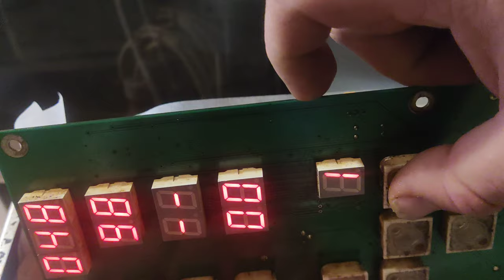Reparații cuptoare electrice non-stop intervenții rapide Bx MONO intervenții 24/7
74hc5400
74hc540D
1 ianuarie, 2 ianuarie — Anul Nou
24 ianuarie — Ziua Unirii Principatelor Române
14 - 17 aprilie — Paște ortodox 2023
1 mai — Ziua Muncii
1 iunie — Ziua Copilului
4 iunie (duminică) - Rusalii, 5 iunie (luni) — A doua zi de Rusalii
15 august — Adormirea Maicii Domnului
30 noiembrie — Sfântul Andrei
1 decembrie — Ziua Națională a României
25 decembrie, 26 decembrie — Crăciunul

Repar Cuptoare Electrice Convectomat Aeromat Patiserie Cofetarie oven
Repar cuptoare electrice Repar cuptor electric Convectomat Aeromat Tunel Tavi Pizza Cofetarie Restaurant Patiserie Gastronomie Bucatarie Mancare Cuptoare Profesionale Second Hand
Reparator electrica
Depanator electronica
Servisare placa de piese servisari Inlocuiri termostate inlocuiri contactoare
Reparări plăci de piese electronice ( reparator electronică industrială )
Depanări module electrice electronice
Remediere defecte electrice , Reconditionare oven cuptor cuptoare moarte. Abordez post garanție fară garanție toate mărcile Mive Rational Lincon Impinger , moretti forni tunel cu banda , Cuppone Michelangelo Etc...
Depanatorul pentru Covrigi Zannoli si cuptor patiserie Cimav
Electrician reparatii electrica Cuptor Profesional Eloma
Electronist priceput bun repar electronica de la convectie profesional
Electronistul electromecanic reparatorul pt Cuptor paine Polin pe vatra mp gastronomic 20 tavi ELECTROLUX
Depanări cuptoare electrice depanez cuptor profesional cantină
Repar Cuptor panificatie rotativ 15 tavi cuptor pizza cu piatra vulcanica repară reparați depanează repară reparăm depnăm
Reparatii electrotehnice electrotehnica electrotehnist automatist electromecanic piese de schimb componete termostat intrerupator buton sigurata contactor siguranță calculator placa de bază
Cuptor electric pentru patiserie
Remedierea avariilor scoaterea erorilor elimninarea stresurilor depistarea și eliminarea defectelor defecțiunilor problemelor eroare.
depănători Cuptor zanolli covrigi, pizza electric
Readucerea in starea de funcționare a cuptoarelor arse crapate defecte repararea părtii electronice. Reparări Cuptor paine Winkler
Reabilitări reabilitarea cuptoarelor electrice
invierea placilor electronice ale cuptoarelor electrice Convectomat, Cuptor pe convectie HOBART EcoDesigned
Refacerea electricii Cuptor electric tip tunel pentru Covrigi/Pizza
electricitatea electricitate electric tehnologic tehnolog tehnician service reparări Cuptor profesional Angelopo cu digital
Verificări cuptoare Vizualizări cuptoare Vizualizari cutoare oven Vizualizez deplasez intervin fac reparatii execut placa de baza placa electronica placa de piese placile de piese modulele electronice modulul creierul PLC-ul programabil logic controller convertizor de frecventa variator turatie reglaj turatie , termoregulator , termostat, termostate, bec, afisaj, rezistenta, rezistente, conada control temperatura, termperaturi, timp, meniu, programare aburi abur, ventilator , ventilare ventilatiiconsiderabil riscul de a va lua țeapă )

Vă pot ajuta cu depistarea defectelor si remedierea majoritatii cazurilor.

Vă pot ajuta cu intervenții rapide sigure și mult mai punctuale !

Tămaduiesc cuptoare învii cuptoare moarte decedeate defecte !

Dacă mă rugați mă pot deplasa în orice localitate din Romania
Vin eu la Dvs in locație nu este nevoie sa vă carați cuptorul !
Daca e să se reparare se repară pe loc !

NU OFER GARANȚIE
EU OFER DOAR PROBE DE BUNĂ FUNCȚIONARE PE LOC
Orice alt defect apare ulterior după ce plec eu din locație se consideră o nouă lucrare
Nu toate cazurile de incercare a învierii utilajelor din morți se soldează cu succes !
La mine nimic nu este garantat si sigur dacă cumva găsiți pe cineva să vă ofere sigur că se face mergeți acolo ,
Eu pot să încerc să îl repar unele reușesc altele se strică mai rău.